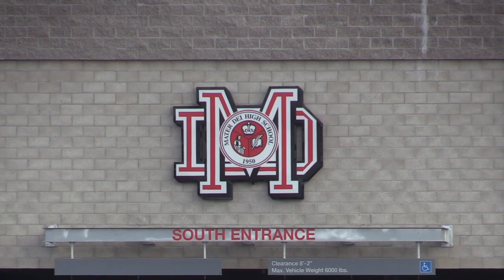Vlog #2 Leapfest 2022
A dope competition environment made possible by Keinan Briggs, Leapfest is a jumps only track meet that happens early in the season at Mater Dei High School in Santa Ana, CA.
I competed in the Long Jump and High Jump both my Freshman and Senior year (the other two years were affected by COVID).

If you're an athlete in the area interested in these event disciplines I'd high recommend registering.